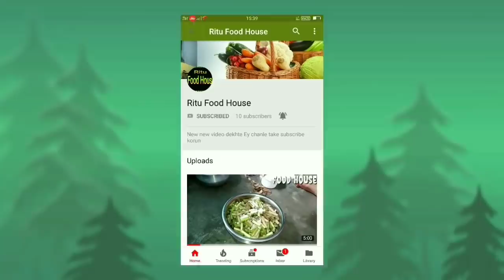Eating show country chicken curry with potato and rice